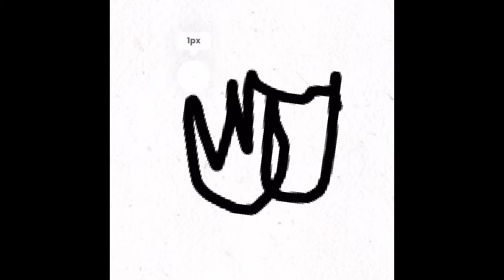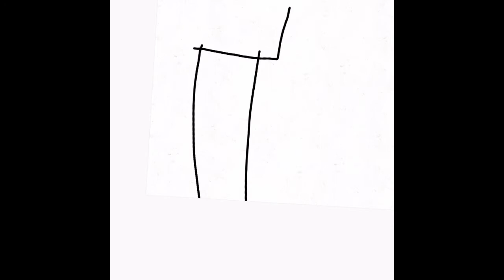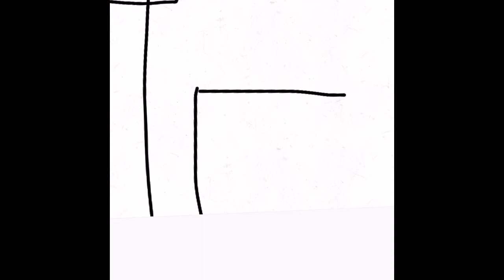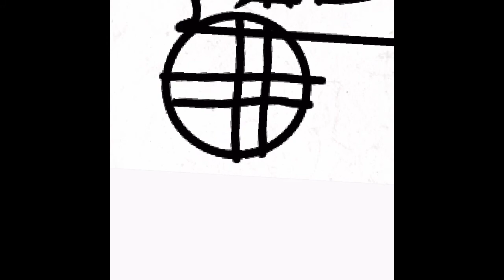Look French art 4￼ Making the car company￼